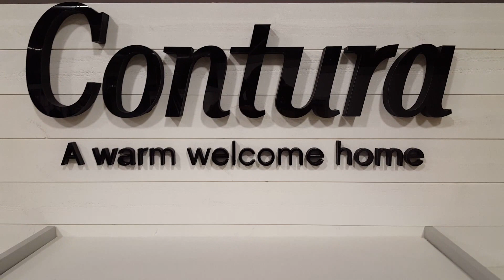Bonfire Showroom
Bonfire offer a wide range of stoves, gas fires and fireplaces. In this quick tour of the showroom you can see some of the fantastic products available for supply and installation. Some of the brands featured include, Charnwood, Contura, Barbas, Bellfires, Stovax, Gazco, Purevision and Jotul.. plus many more.